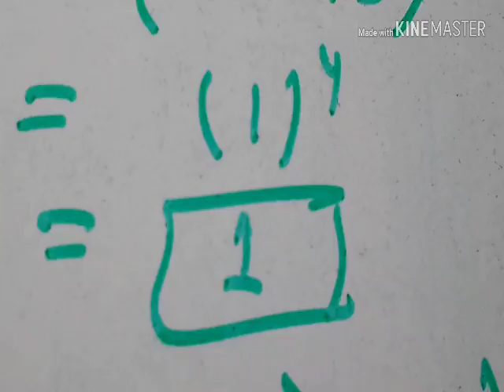(Trigonometry) 10th class important question